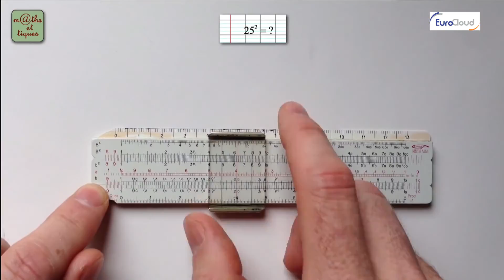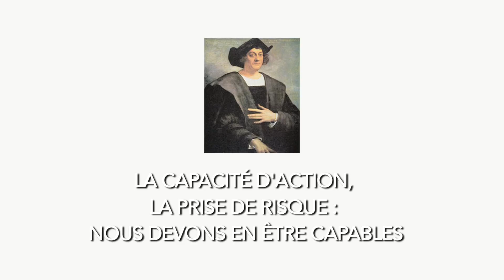Bernard Belletante, DG d’EMLYON Business School à la Cloud Week Paris, le 4 juillet 2016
Bernard Belletante est Directeur Général d’emlyon business school depuis mai 2015. Il a été au préalable Directeur Général de Kedge (école issue de la fusion entre BEM et Euromed), de juillet 2013 à mars 2014, et Directeur Général d’Euromed Management (ex-Euromed Marseille) de 2008 à 2013. Précédemment, Bernard Belletante a exercé les responsabilités de Directeur Général Adjoint d’emlyon business school, en charge de tous les programmes (formation initiale et formation continue) et du centre des entrepreneurs.